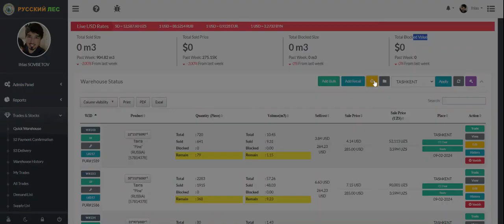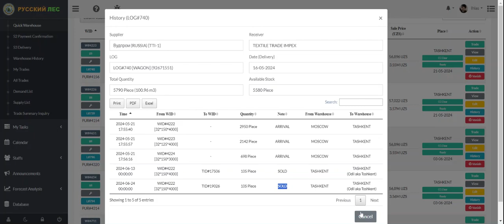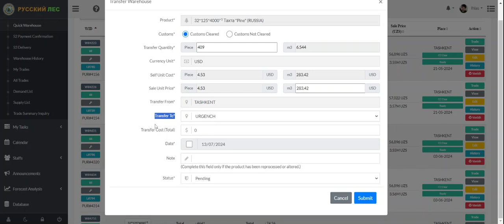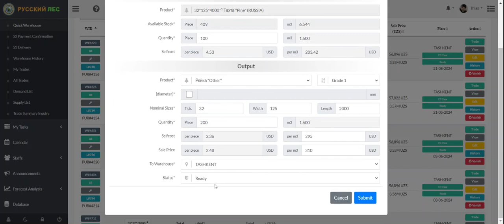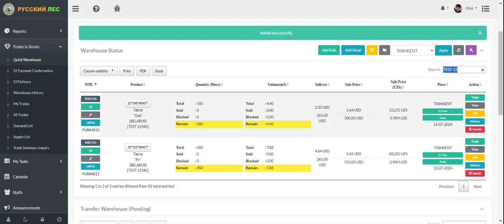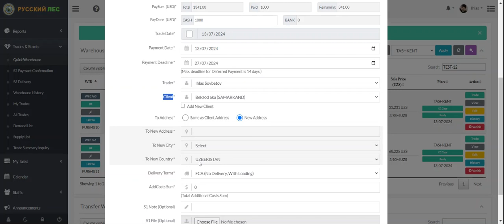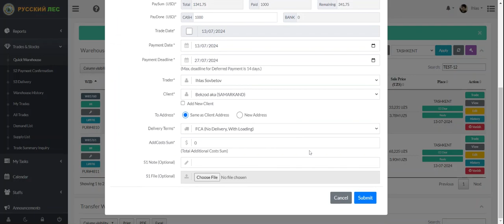Customizable Web ERP System 5 - Warehouse Management & Trade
* Web-based ERP System (High Accessibility)
* Uniquely Design for Your Business (Fully Customizable)
* User-Friendly Interface
* Responsive Design
* Periodically Data Backup
* 7/24 Follow-Up & Support